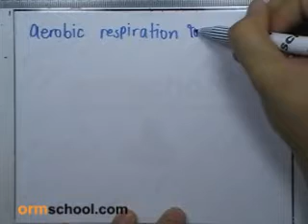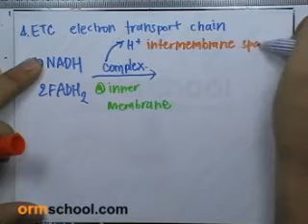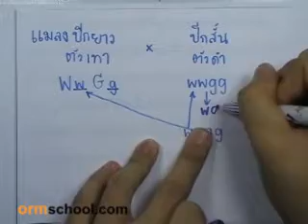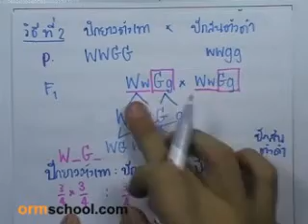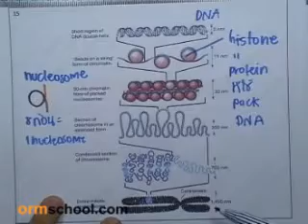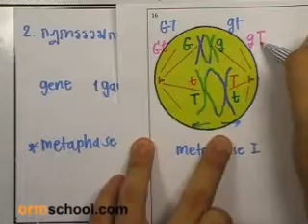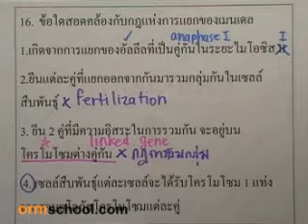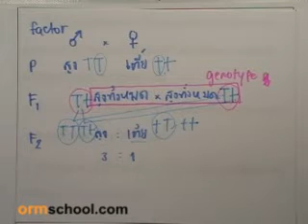เฉลยชีววิทยา PAT กรกฎาคม 2552 ตอน3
ดูความรู้ฟรี กับormschool